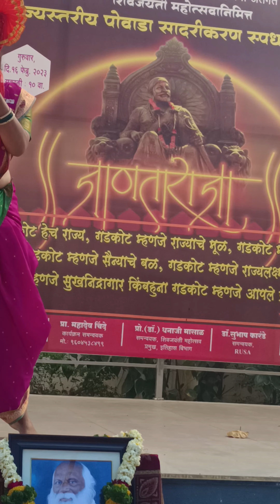प्रतापगडाच्या पायथ्याशी खान इतिहास विभाग छ. शिवाजी कॉलेज सातारा आयोजित राज्यस्तरीय पोवाडा स्पर्धा